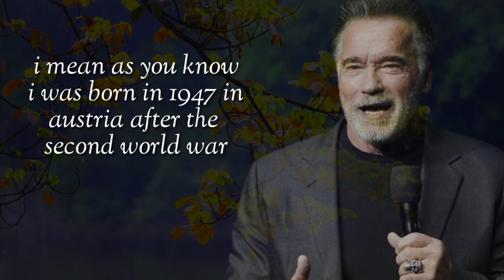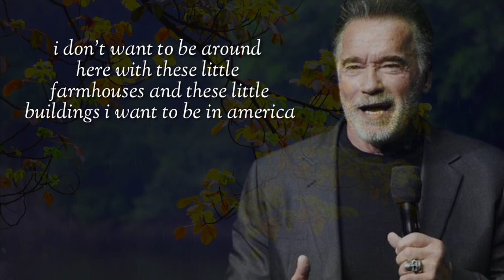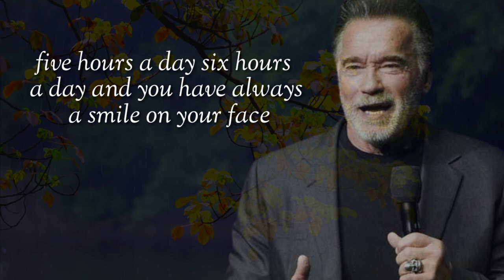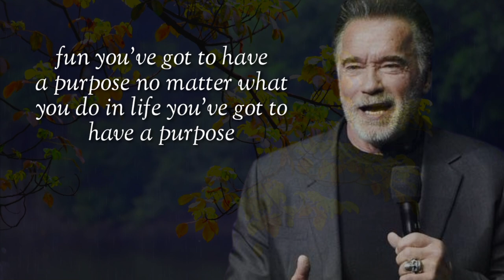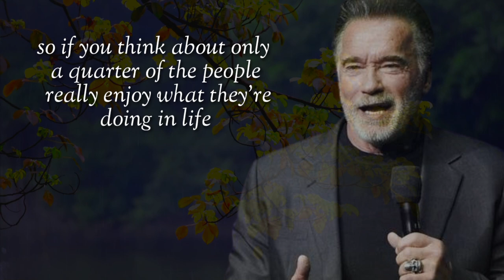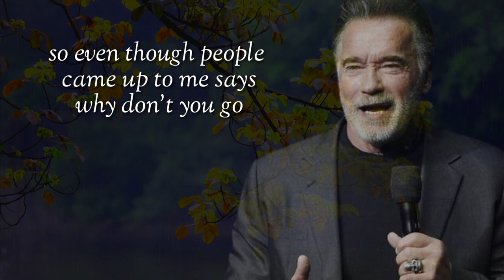Arnold Schwarzenegger speech,motivation to achieve success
Arnol Schwarzenegger speech,motivation to achieve success and to awaken the fighting spirit to succeed

voice: Arnold Schwarzenegger speech

copyright:we do not own any copyright regarding the extract used in this video but we allow me to use it to help people in a form of motivation if any owner wants me to remove the video we have no problem with that,